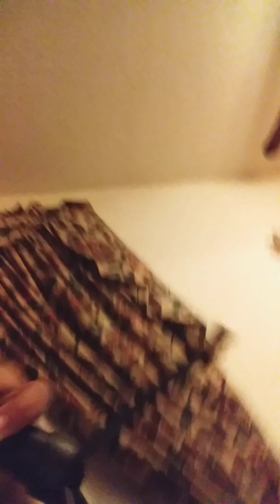Hide and seek (ft my cousin) (warning loud screams) i didnt plug my microphone in correct so sorry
Might upload next weekend 👀Sorry if comments are turn off 🙄